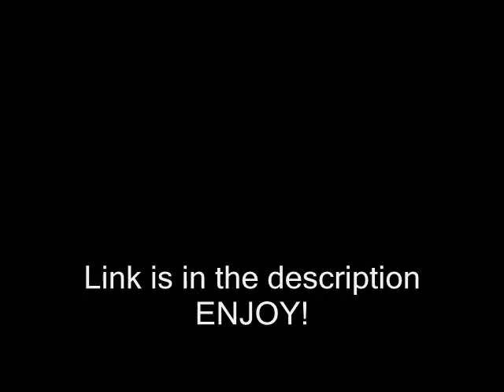Beady eye live download Reading festival 2011 soundboard A+